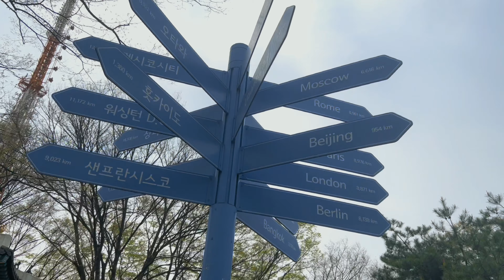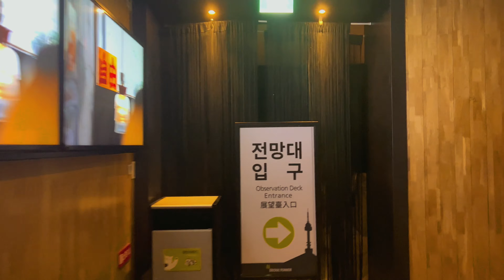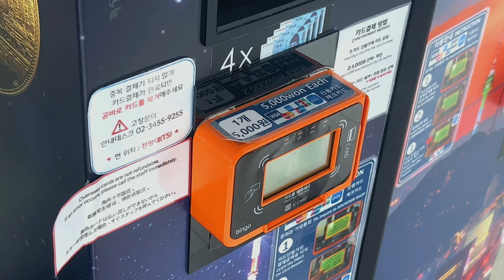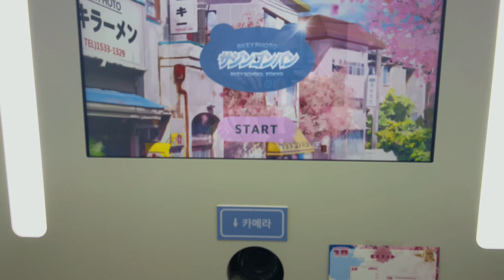[99 KOREALOG 🇰🇷] Namsan Seoul Tower | Itaewon | Banpo Bridge Rainbow Fountain [ENG/KOR SUB]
Locations from the vlog:
- Namsan Seoul Tower
- Itaewon (itaewon class filming locations, japanese photo booth)
- Banpo Bridge Rainbow Fountain

Me:
Genie (IG: @09genie)

Dance school:
99 CREW (IG : @99crew_simf)

seoul, 서울, 브이로그, 서울워커, korea, south korea, kpop, seoul tour, city walk, korea vlog, city tour
itaewon, 이태원클라쓰, itaewon class, park seo joon, korean drama, kim dami, 박서준, 김다미, netflix, kdrama, kwon nara, 권나라, k drama, drama locations, Filming Locations, itaewon location, japanese photo booth
Banpo Bridge, Rainbow Fountain, 반포대교, 달빛무지개분수, fountain, han river, hangang park,  rainbow, water, bridge